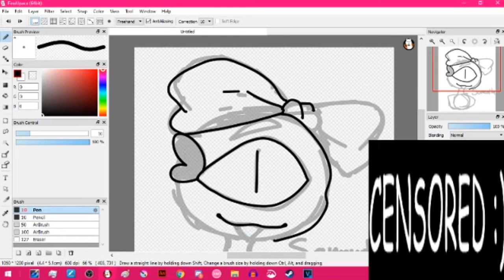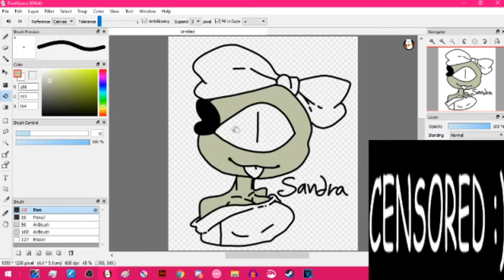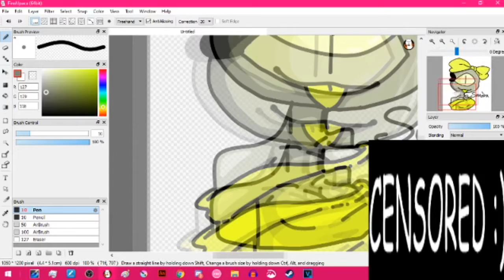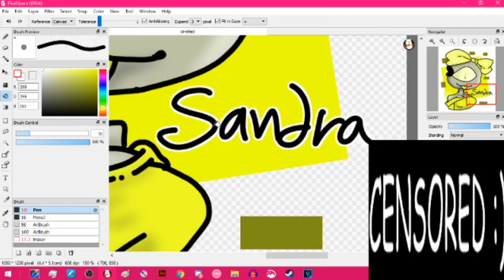Sandra speedpain (read desc) Vegas Test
its 1AM... i really dont feel like making a description BUT this is important. If it looks like it has bad quality please dont spam it in the coments...
im a noob at vegas so let me learn---

programs:

FireAlpaca {its free} to draw
OBS studio {its free} to record
Sony Vegas Pro 17 {paid} to edit